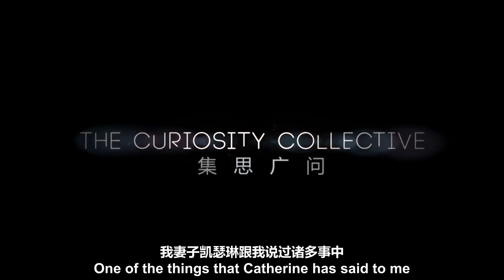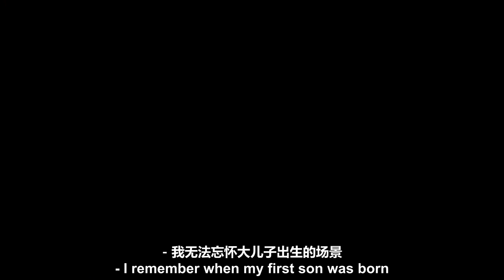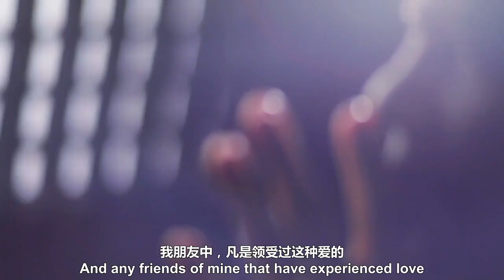【集思广问2】Is There a God? 上帝真的存在吗？[中英字幕]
世上"最耐问"的问题是什么？一个哥德巴赫猜想，难倒了几代数学家。一个"希格斯波色子"理论，让彼得·希格斯苦等了49年才拿到诺贝尔奖。而"上帝存不存在" 这个问题，我们几千年前的祖先问过，我们的孩子也会继续问下去，可谓子子孙孙无穷尽也。既然这是个永不过时的疑问，我们何不花9分钟时间思考一下呢